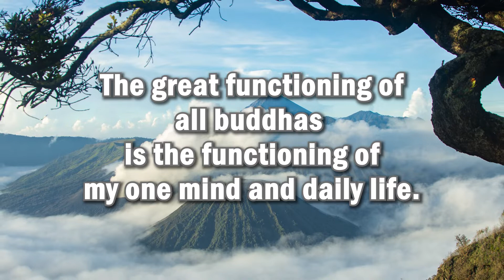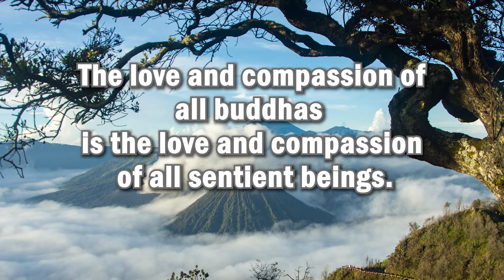일체제불의 마음 The Mind of All Buddhas (Dharma song)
Dharma songs written by Seon Master Daehaeng.

The Mind of All Buddhas, written by Seon Master Daehaeng, music by Kim, Yong Ho.